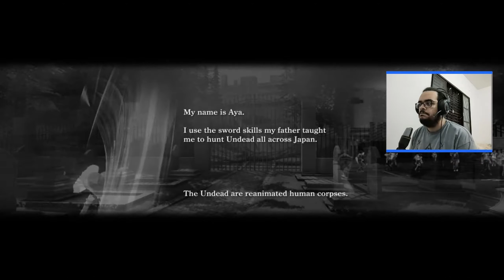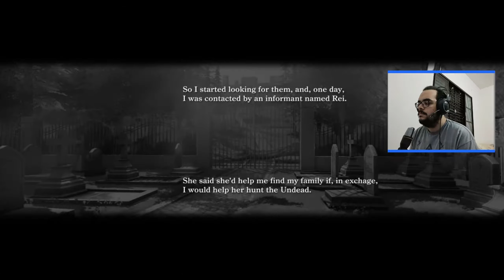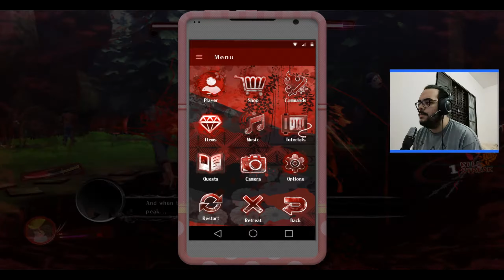Onee Chanbara ORIGIN - Inicio de jogo, legendado em português/br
Inicio do jogo Onee Chanbara

Tempo
0:00 - Introdução
0:17 - Jogando
25:00 - Final